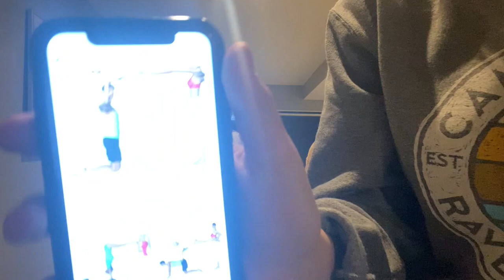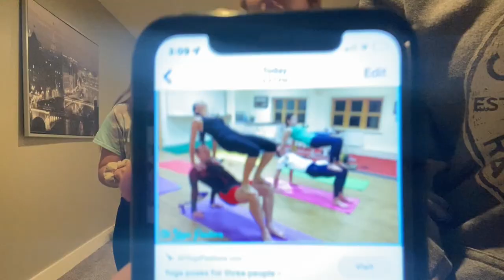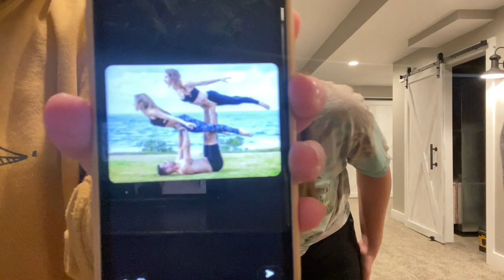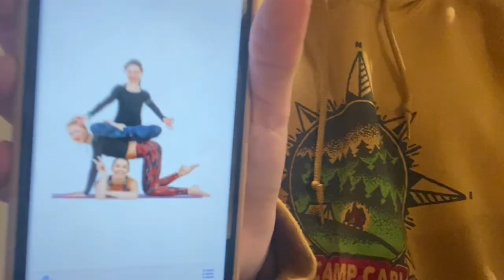annual yoga challenge! #5